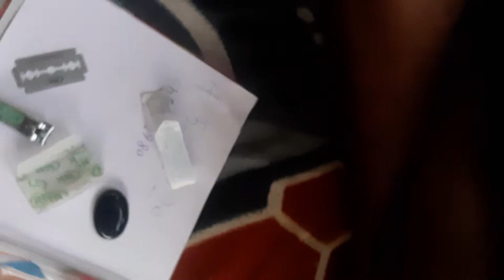Cal9834419709 kal latest call me sir